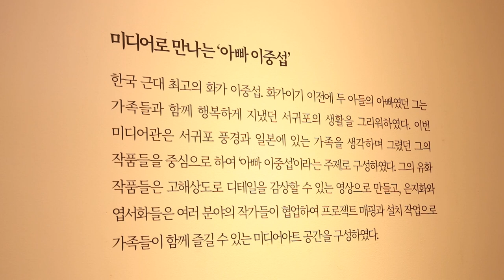[해피플러스] 이중섭 화백의 서귀포 귀향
한국 근대를 대표하는 최고의 화가, 이중섭
그가 남긴 원화들을 제주 서귀포에서 만날 수 있다?